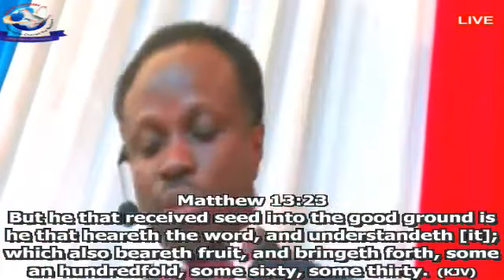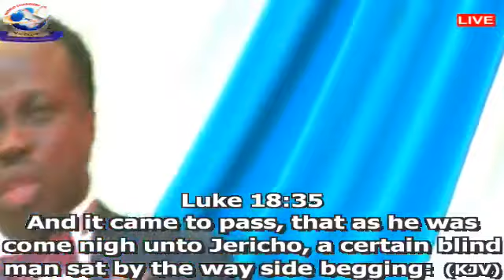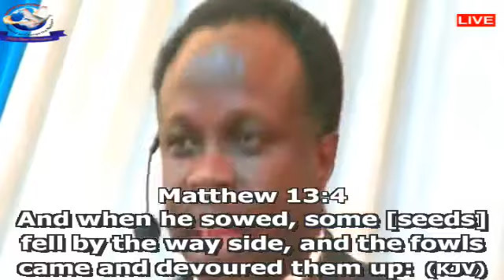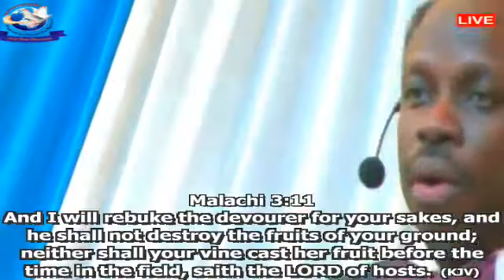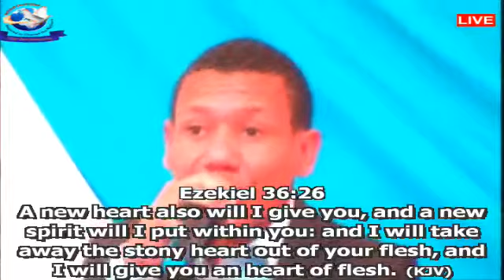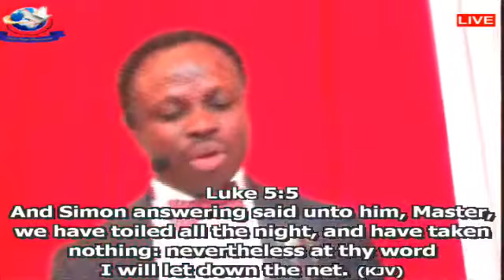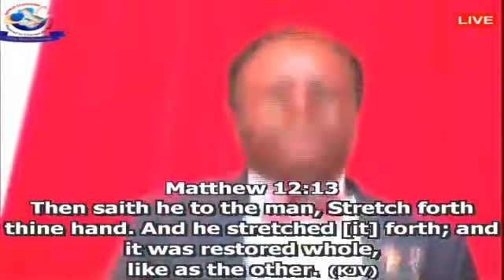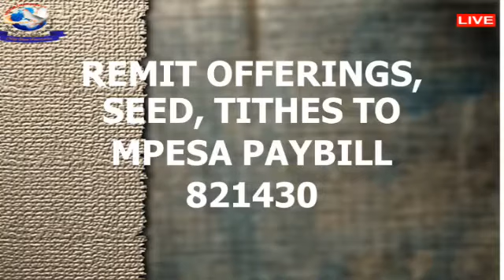FORCES AND SPIRITS THAT STOP QUALITATIVE GROWTH (PT 1)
SUNDAY SUPERNATURAL SERVICE
21/06/2020